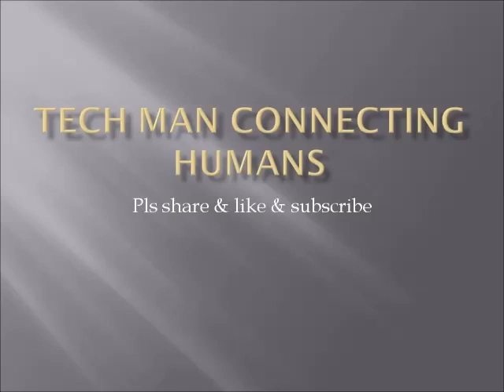Kannum Kannum Kollaiyadithal Dulquer Ritu verma Shooting Spot Exclusive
Dulquer,Ritu Verma